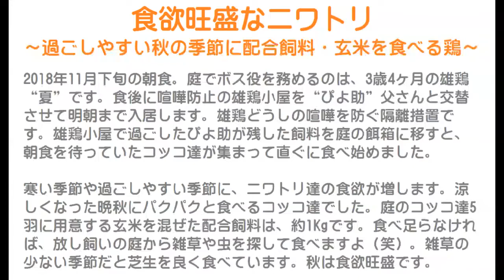食欲旺盛なニワトリ～過ごしやすい秋の季節に配合飼料・玄米を食べる鶏～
2018年11月下旬の朝食。
庭でボス役を務めるのは、3歳4ヶ月の雄鶏“夏”です。
食後に喧嘩防止の雄鶏小屋を“ぴよ助”父さんと交替させて明朝まで入居します。
雄鶏どうしの喧嘩を防ぐ隔離措置です。
雄鶏小屋で過ごしたぴよ助が残した飼料を庭の餌箱に移すと、朝食を待っていたコッコ達が集まって直ぐに食べ始めました。

寒い季節や過ごしやすい季節に、ニワトリ達の食欲が増します。
涼しくなった晩秋にパクパクと食べるコッコ達でした。
庭のコッコ達5羽に用意する玄米を混ぜた配合飼料は、約1Kgです。
食べ足らなければ、放し飼いの庭から雑草や虫を探して食べますよ（笑）。
雑草の少ない季節だと芝生を良く食べています。
秋は食欲旺盛です。